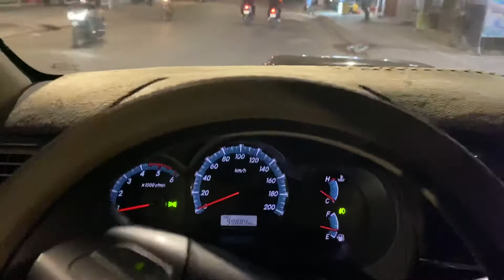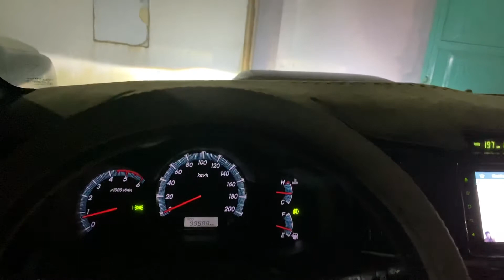Phú quốc về đêm